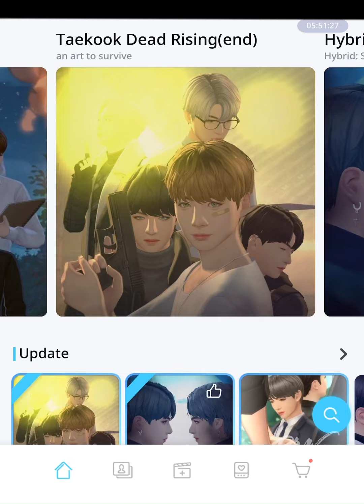Progeny | TaeKook [1/12] Vampire : BTS Universe Story Game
Since it is an on going story, I will upload randomly, and if you ain’t satisfied with it, please look for others story that have been completed only, check on the playlist, thank you

Game         :  BTS Universe Story
Story Title  :  Progeny | TaeKook
Author        :  PiWeeᴛᴋ